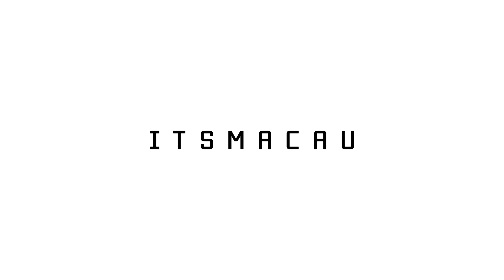Hidden strat on Hex-A-Gone